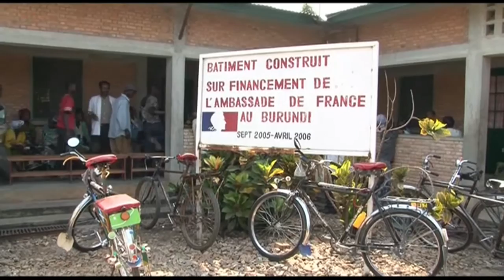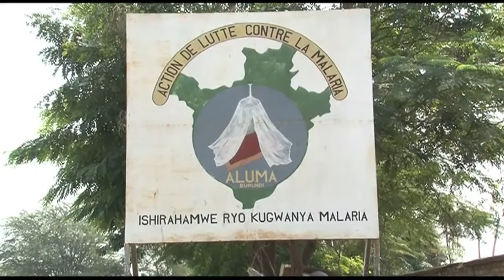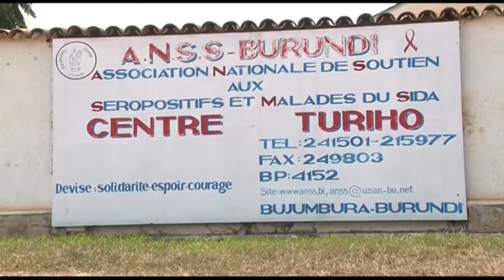Le fonds social de développement au Burundi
Le fonds social de développement (FSD) est un financement de l'ambassade de France ayant pour objectif d'aider directement les populations les plus pauvres en soutenant les activités génératrices de revenus et/ou en fournissant les services sociaux de base (santé, eau, culture..). Ce reportage donne la parole aux acteurs et bénéficiaires du programme.

Instragram : @francediplo